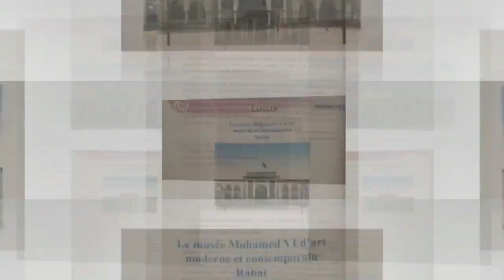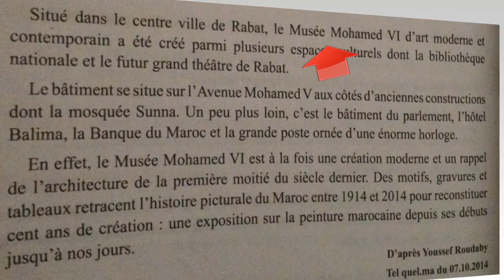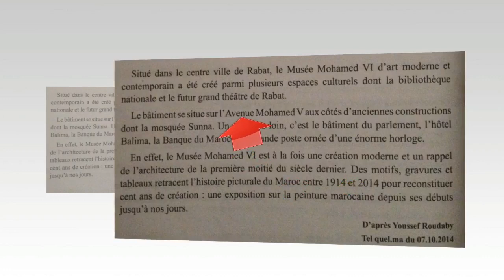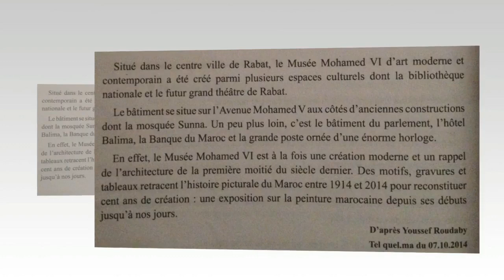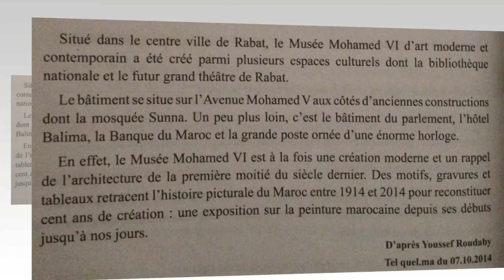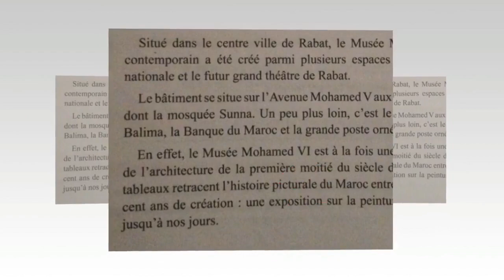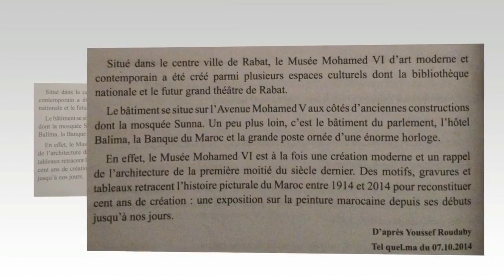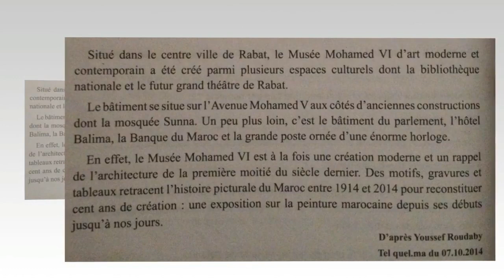Le musée Moamed VI, page 36, 5ème anneé pr 2017 L42